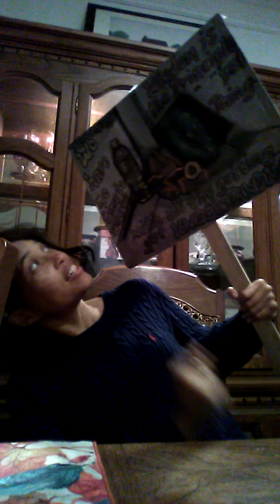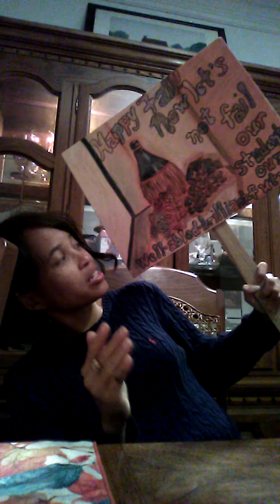1Chron.27,Everybody needs an Uncle John or Titi Johniece